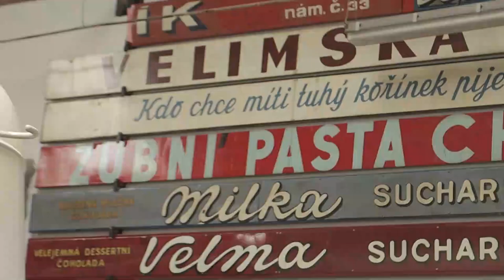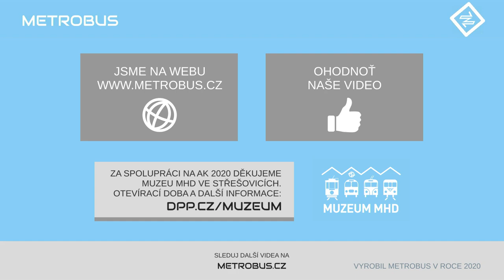Nepojízdné exponáty | AK 2020 v Muzeu MHD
Při prohlídce muzejních vozidel vám možná na očích zůstanou i zbylé zdobné exponáty z historie pražské dopravy - dvojkolí, kontrolery, cedule, označníky...